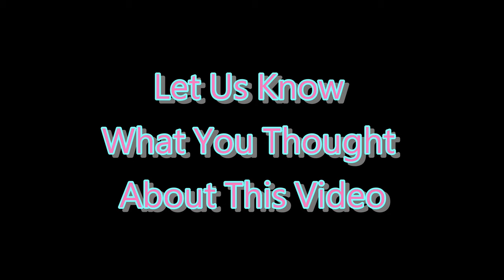❌ No Copyright - 3D 4K ⏰ 10 Second Countdown Timer With Sound 5 - Free Background Video 免費下載倒數計時器